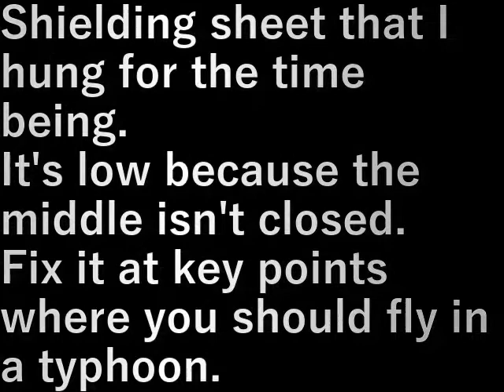第一椎茸園追加遮蔽シ－ト固定 First fixed mushroom garden additional shielding sheet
とりあえず掛けた遮蔽シ－ト。

真ん中がくくっていないので低い。
台風で飛ぶといけないの要所で固定します。

Shielding sheet that I hung for the time being.

It's low because the middle isn't closed.
Fix it at key points where you should fly in a typhoon.

設備屋の適当田舎暮らし